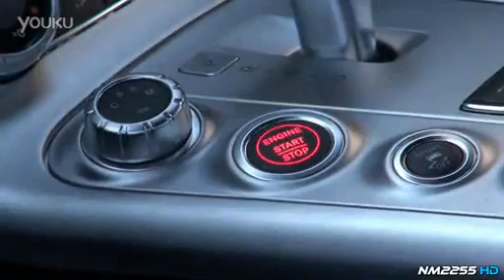The Amazing Sound of Mercedes